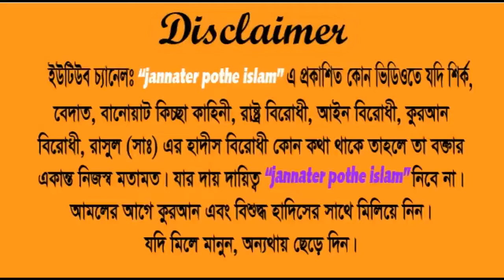মা বাবার ওয়াজ শুনলে আপনিও কাদবেন।আব্দুল খালেক শরিয়াত পুরী।new Bangla Waz mahfil 2019